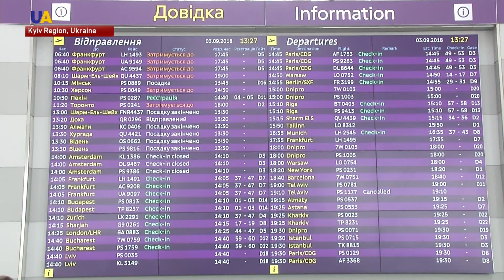New Low Cost Air Travel Opportunities: Ryanair Made Debut Flight from Ukraine to Germany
In Business news, Ukrainians now have more options than before for low cost air travel to Europe. Today Ryanair made its debut flight from Kyiv's Boryspil airport to Germany.